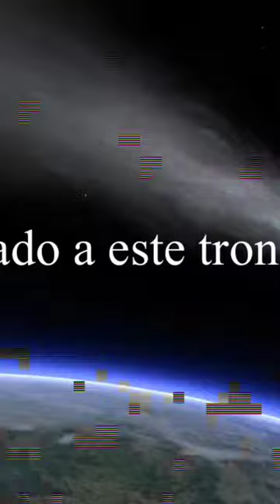TOMÁS SEGOVIA, ESTA NOCHE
Interpretación de ESTA NOCHE de TOMÁS SEGOVIA